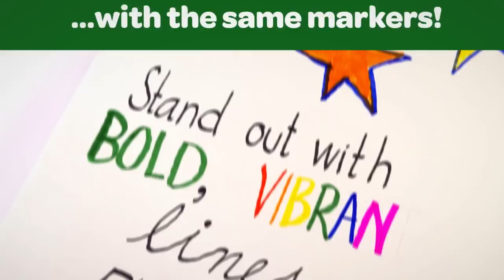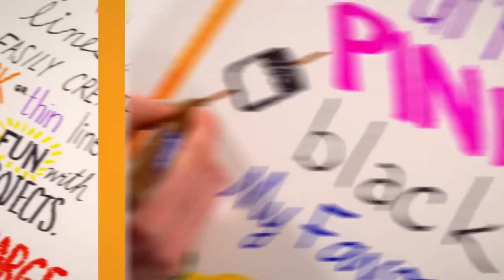Crayola Power Lines Project Markers Demo (2015)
Projects have never been more fun! Create rich, vibrant lines with Power Lines Project Markers. With different bold scented colors to choose from, you'll be able to create eye-catching drawings that stand out. The versatile tip can create thick or thin lines, so you can add fine details and color in your work using the same marker.

Each bold marker is scented for extra fun as you create. There are 10 fun scented colors, including Cherry Pop Red, Orange Burst, Lemon Zeal Yellow, Amp'd Green Apple, Sky Blue Breeze, Berry Fusion Blue, Purple Grape Zing, Root Beer Blast Brown, Tropical Punch Magenta, and Crispy Marshmallow Black.

These markers are washable for easy cleanup.